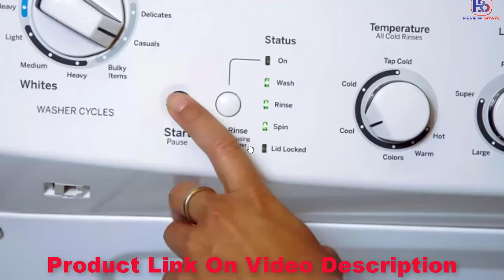✅ Rug Pads: Best Ophanie Machine Washable Fluffy Area Rugs for Bedroom 2020 (Buying Guide)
Rug Pads: Our trained experts have spent days researching the best
Ophanie Machine Washable Fluffy Area Rugs for Bedroom:
✅1.

Product description:
Ophanie Machine Washable Fluffy Area Rugs for Bedroom, Ultra-Luxurious Soft and Thick Faux Fur Shag Rug Non-Slip Carpet for Kids Baby Room, Nursery Modern Decor Rug, 3x5 Feet Grey
MACHINE WASH: The biggest difference between our rugs and competitors is that the Ophanie upgraded Area Rug is machine washable. We've designed the Area Rug to be extra easy to clean! Vacuum as needed, or, for a deeper clean, machine wash on cold with mild detergent and Line Dry. We recommend washing your rug separately.
HIGHER DENSITY FAUX FUR: Feature 1.57-inch-long, 430 GSM High-density shag carpet surface, the Ophanie soft area rug is incredibly soft and comfortable. No more shedding carpet fibers! This area rug provides a tranquil refuge for your family to rest their body and mind after a hectic day. Perfect to decor your rooms.
NON-SLIP DURABLE BOTTOM: The thickened felt bottom with High-density small and strong anti-slip dots at the bottom enhances the friction between the rug and the floor to prevent it from sliding around on your floors. No need for an additional pad underneath.
ECO-FRIENDLY MATERIALS: This extremely soft velvet carpet is made from synthetic material(polyester) and does not contain any toxic material, and the hypoallergenic property of this area rug makes it perfect for people with sensitive skin or allergies. You can feel free to lay on the carpet areas, barefoot walking, and good for tummy time. It's kids and pets friendly!
PERFECT HOME DECOR: This shaggy area rug with beautiful color is an ideal choice for home decoration. It's perfect for the living room, bedroom, nursery, children's room, girls room, baby's room, playroom, kindergarten, etc. It also harmoniously blends with most floors and furniture.
100% Satisfaction Guarantee:30days Return Policy and Money Refund Guarantee.
To save you both time and money, we’ve narrowed down to some of the
Check out an in-depth review of the best
Ophanie Machine Washable Fluffy Area Rugs for Bedroom in 2020.

In this video, we make new research on the top best
This is the best Citronella Torch Oil Lamps review.
Best time for buying your new